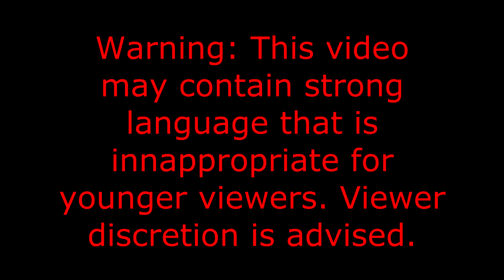The Game Plan Episode 10 - Let's 100% Crash Bandicoot 2: Cortex Strikes Back Part 5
Game: Crash Bandicoot 2: Cortex Strikes Back
Platform: ePSXe Emulator (PS1 Disc)
Release Date: October 31, 1997
Goal: 100%

This game is unbearable.

In this episode I get through these levels:
Level 15: Unbearable - 1 Crystal, 1 White Gem
Level 26: Totally Bear - 1 White Gem
Boss 3: Tiny (Taz) Tiger
Leve 16: Hangin' Out - 1 Crystal, 1 White Gem
Level 27: Totally Fly - 1 White Gem
Level 17: Diggin' It - (Incomplete)

16/25 Crystals
22/37 White Gems, 1 Blue Gem, 1 Red Gem, 1 Green Gem, 1 Yellow Gem, 0 Purple Gem
26/42 Total Gems
18/27 Levels
3/5 Bosses
4/5 Secret Warp Room Portals
66% Complete